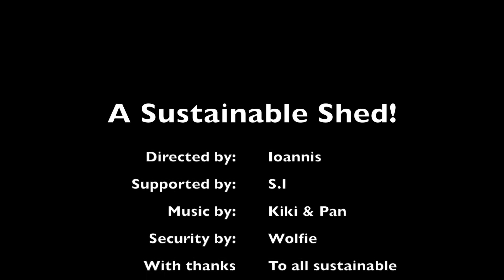A Sustainable Shed! A hospitality management metaphor....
My name is Ioannis and I live, breath, research, teach and learn hospitality.  A hospitality metaphor towards sustainable development.  Please note that I do not claim to be the most responsible user (far from it, I learn every day) but I try to do my bit. With this project I have reused old pallets, conserved windows and doors and generally all timber and metal inside the shed has been saved from waste.  This was my first ever shed project, and I am sure I could do so much more but for my first effort I was happy with it. I could not help but see the parallels between my shed and some hotel projects I have worked with which could have been much more responsible with both their design and construction.
I currently work for The University of Brighton which has been running programmes in Hospitality Management for well over 20 years. Our focus is to equip students with critical thinking skills as well as professional and transferable skills to be in a position to take up senior managerial positions within the Hospitality Sector.
Our National Student Survey results are consistently higher than the sector average and our student satisfaction of our teaching is at exceptionally high levels. We have unique hospitality research projects and our teachers are passionate hospitality people with an industry background.

A specific strength of our undergraduate and postgraduate Hospitality courses is the high level of engagement our students have with all aspects of our industry. This is undertaken through live industry projects, visiting speakers, competitions and industrial placements.  Our academics are leaders in their field and have published extensively in the hospitality areas of human resource, consumer behaviour in hospitality and food and beverage management.  We have strong links with hospitality organisations around the world, sending students for placements to the top hotel and restaurant brands and much more. Our partnership with the Institute of Hospitality, through the educational membership scheme allows our students access to mentorship programs, dedicated hospitality online & offline libraries and discounts for future IoH membership.
Our dedicated Careers team offers career advice to all our graduates for life!